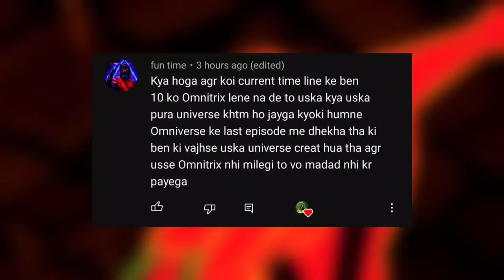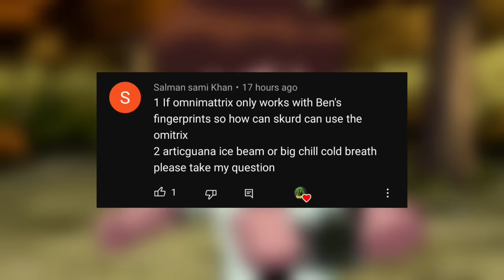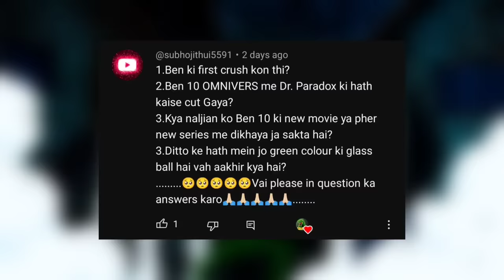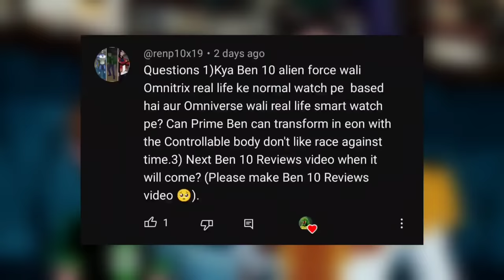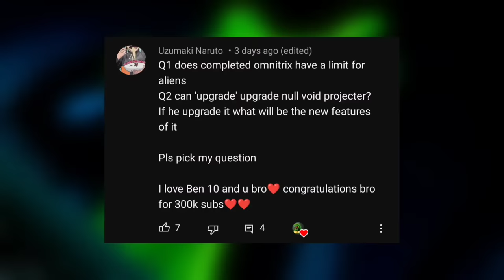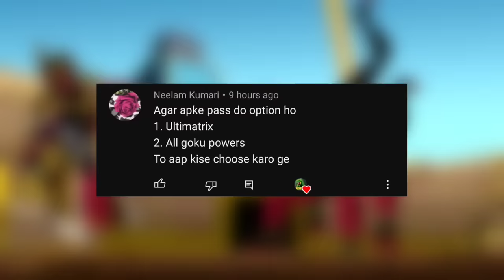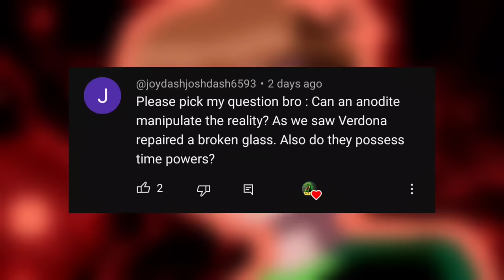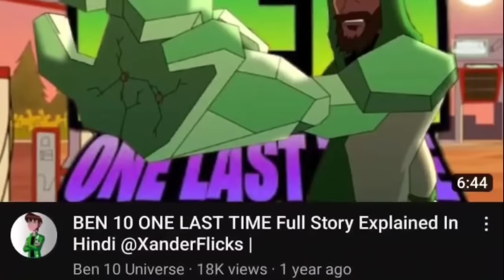Will Naljians ever come back? | Ben OLT ep3? | ultimate waybig | bloxx ben 10 (Fans question #18)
Xanderflicks'

GO SUPPORT HIM TOO!

Thank you guys for watching , LIKE this video ,share this video and SUBSCRIBE THE FAN 10K CHANNEL ,on this channel I uploades stuffs related to BEN 10,MCU ,,,. comment below about this video and enjoy.

All the pics and sound tracks are not mine .bus the voice is mine